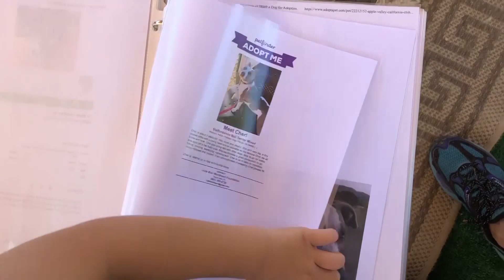🐶 OUR ADOPTION STORY! 🥰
We are a household that always adopts our dogs.  Rescue dogs make the best pets.  Watch as we visit the Linda Blair Worldheart Foundation to find the newest member of our family.

If you live in the Los Angeles area, please consider rescuing a pet from a local shelter or even pay a visit to the Linda Blair Worldheart Foundation where she always has over 100 rescue dogs ready for adoption.  Adopt don't shop.

New to our channel? 👋 These fun-loving twins are following a fascinating destiny and invite you to come along for the wild ride.
Catch up with everything we've been up to so far

For 5 seasons The Messitt Twins shared the role of Tommy Fuller Jr, DJ Tanner's (Candace Cameron Bure's) youngest son, on the hit Netflix show FULLER HOUSE. Enjoy behind the scenes vlogs from their experience not only on this TV show, but they co-starred in many other hit shows such as GREY'S ANATOMY and DANGER FORCE (the spin-off of HENRY DANGER).

They also love to share pranks, challenges, games, travels, adventures, family and other silly fun!

If you like THIS video and want to help spread the word, it's easy! That really helps a lot!